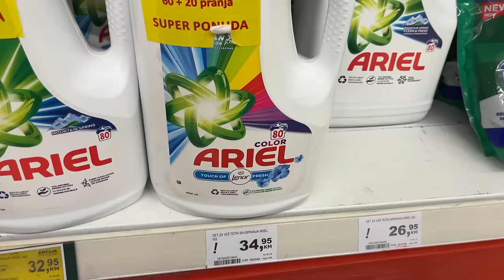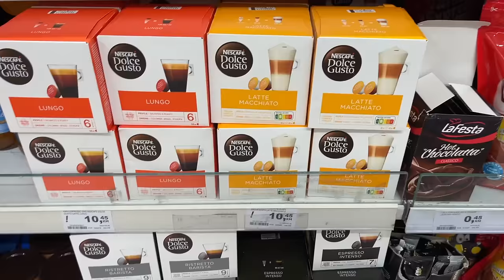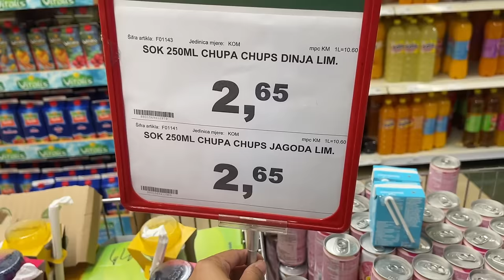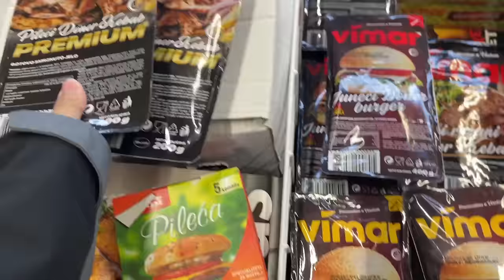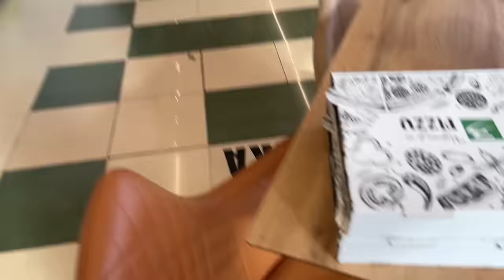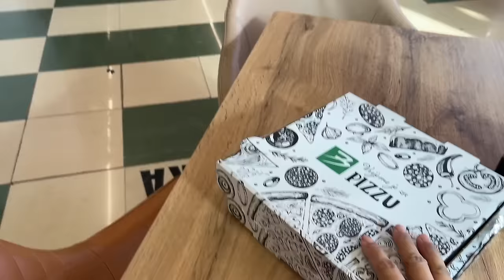Hajde da kupimo namirnice i zabavimo se | Let's buy some grocery and have fun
Me and Stella went out to buy some grocery. Just the two of us but we had a great time. Shocked by the grocery prices but it is what it is. I bought some things that could last for a while so it's ok.